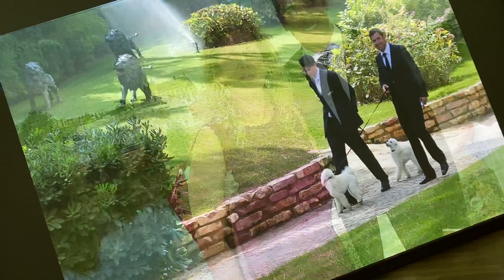January 8, 2020